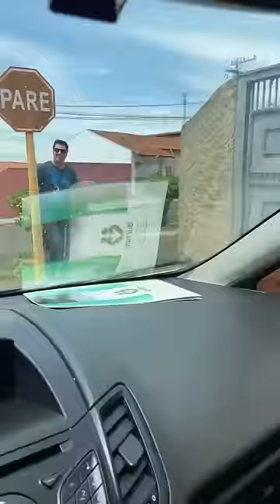Cuidado com quem você marca um encontro na internet